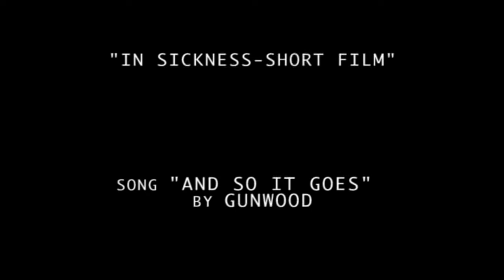Song "And so it goes" by GUNWOOD // In Sickness - Short film.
And so it goes, the last song of GUNWOOD.